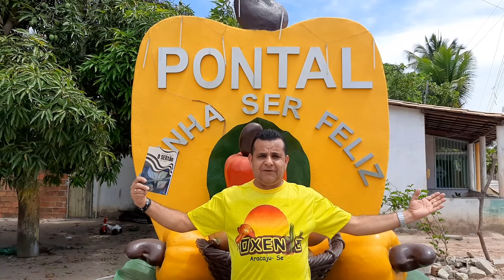Bom dia meus amados! Adquira já o livro do Poeta, Filósofo, Psicanalista, Escritor e Professor...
Bom dia  meus amados! Adquira já o livro do Poeta, Filósofo, Psicanalista, Escritor e Professor de Filósofia e Sociologia. Contatos: (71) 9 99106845.
Facebook: Conrado Matos, Conrado Matos